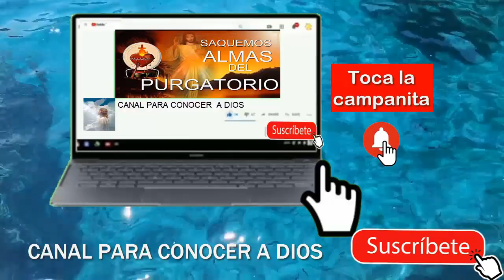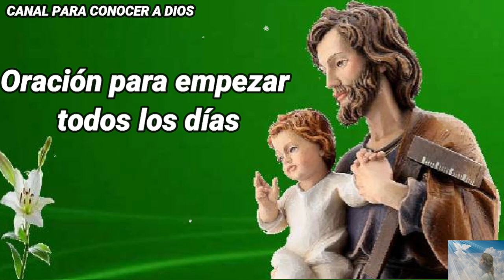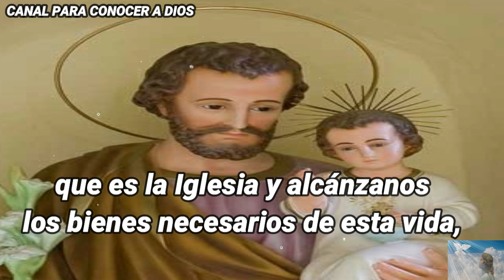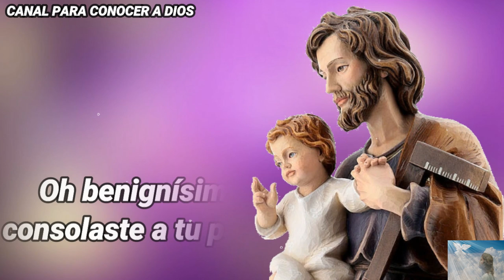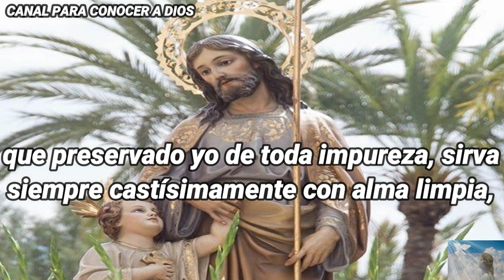Milagrosa Novena a San José Tercer día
La novena en honor a San José es muy milagrosa, se inicia el día 10 de marzo y termina el día 18 de marzo, anterior al día de su fiesta, el 19 de marzo. Esta es la fecha principal para rezar a San José, pero, por tratarse de una Novena, puedes iniciarla en cualquier momento del año para pedir al Santo Patriarca una Gracia que necesite.

Esta Novena a San José también se reza para casos imposibles.
Compártenos tu testimonio.